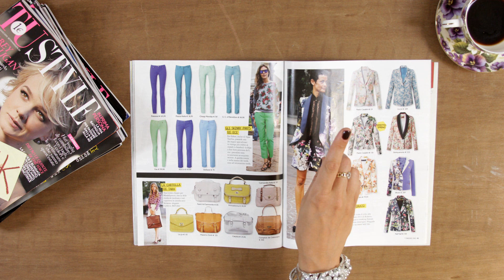Tu Style Break - Serata di follia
Stai ribaltando l'armadio in cerca del look giusto per il 31 o per un super party con gli amici? La fashion editor di Tu Style, Rita Benedetto, ti spiega come realizzare tre outfit per brillare ed essere perfette.

Guarda anche gli altri Tu Style Break. Troverai tanti consigli su giacche, scarpe, pantaloni, gonne, borse e accessori di moda e tanti spunti su come creare il tuo look con stile, ma senza spendere una fortuna!